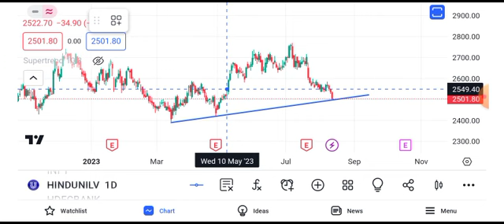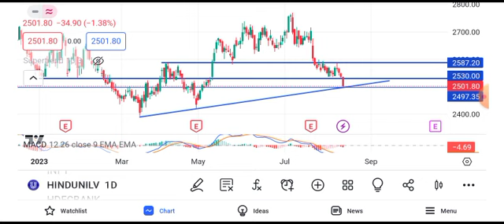Hindustan Unilever share news | Hindustan Unilever share news today